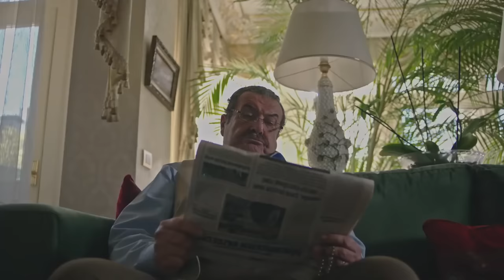Gulperi en Español | Capitulo 6 (HD)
Sadece kadın olduğu için haksızlığa uğramış bir annenin tek umut ışığıdır çocuklarına duyduğu koşulsuz sevgi.
En dibe vurmuşken, en büyük acı kalbine isabet etmişken bile ayakta durmasının sebebi; oğlunun gözlerindeki hüzün, kızının saçının kokusudur.
Doğurduğu yavrusunun kanatları güçlenene kadar yanında olmak zorundadır, çünkü bir anne sadece çocukları yanındaysa annedir...

A mother's unconditional love for her children is the last beacon of hope of a woman who has been slandered, treated cruelly and went through injustices just because she's a woman. When she hit rock bottom, when she was struck by the greatest of pains, the sorrow in her son's eyes and the smell of her daughter's hair are the only things that kept her going. She has to stay with her nestlings until they grow strong wings to fly away because a mother is only a mother when she's with her children.